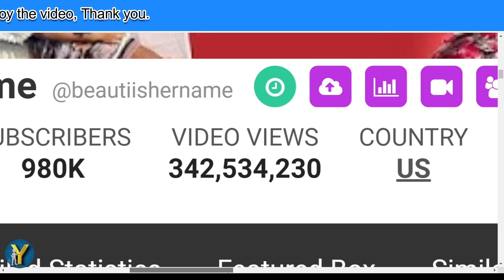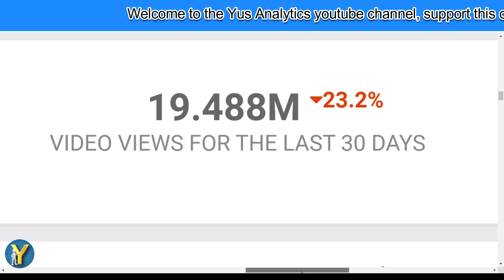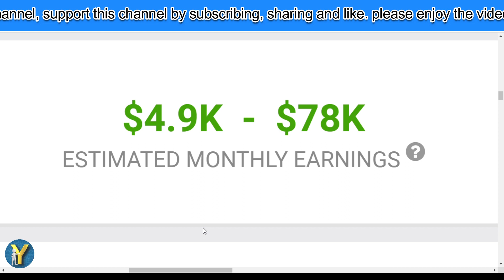How Much Does Beauti-is Her-name Earn from YouTube? Here's the data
Make sure to check out @BeautiisHername

Search terms to help you find this video:
Beauti-is Her-name Youtube earnings,
Beauti-is Her-name channel revenue,
Beauti-is Her-name YouTube income